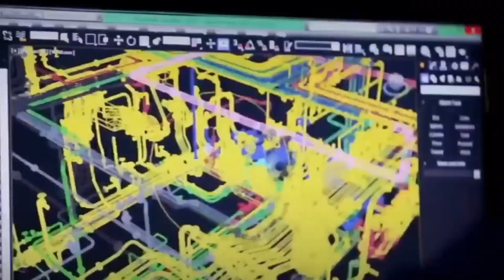INTELIJEN ISRAEL TURUN TANGAN KEKUATAN BARU INDONESIA UNTUK TNI BIKIN AS KECOLONGAN